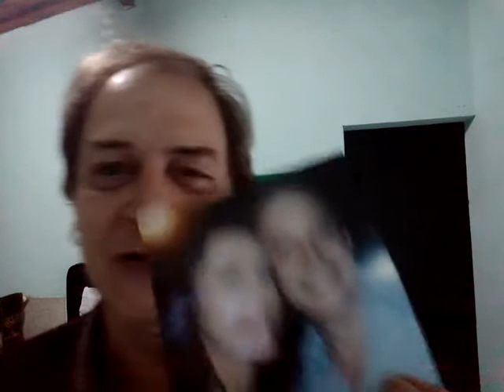Eric Carvalho Ator - 50 anos de gravações e filmagens -Parte 2